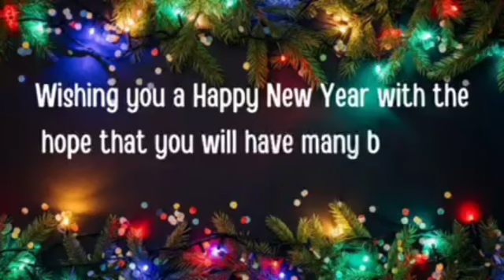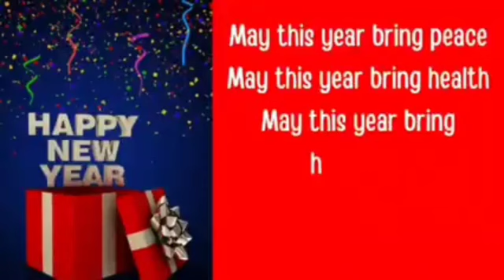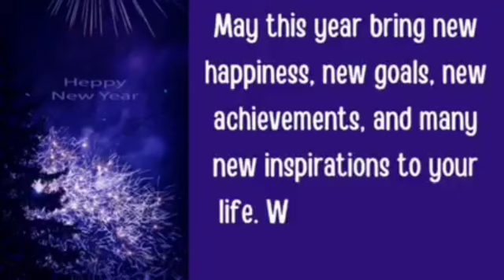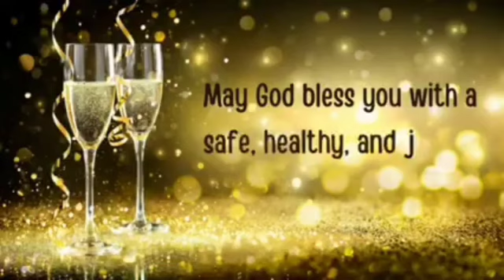New Year Songs 2023|| Happy New Year Music 2023